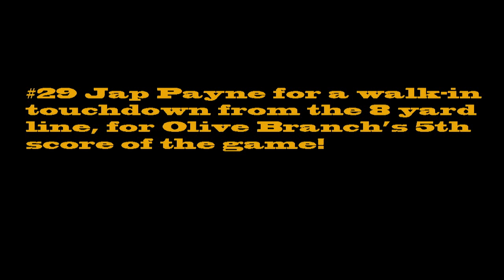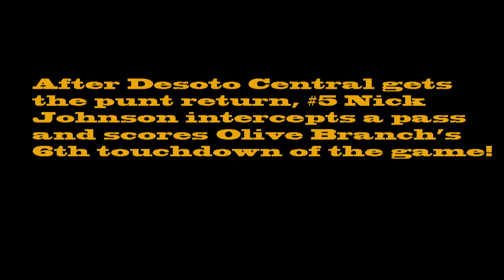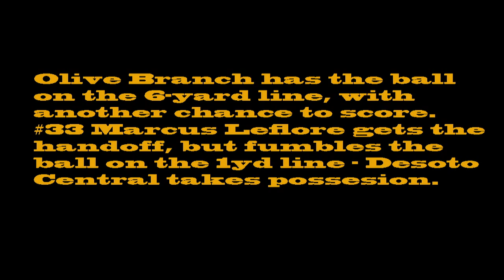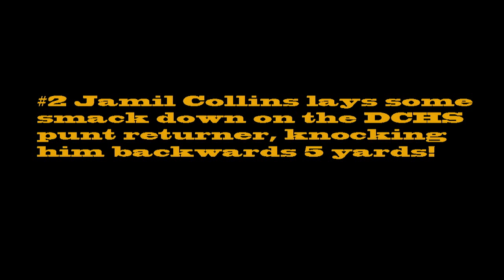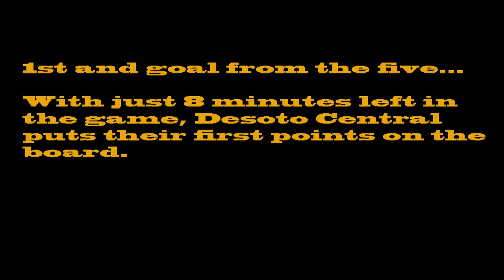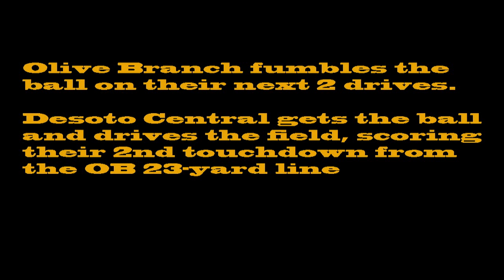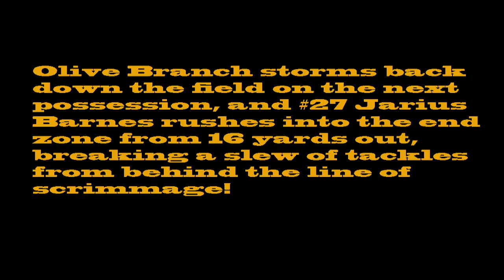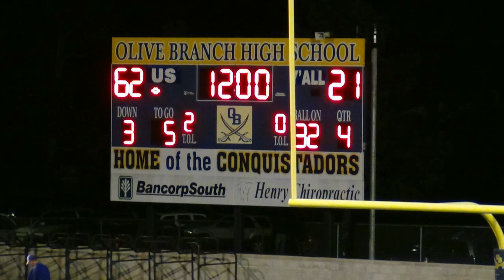10/07/11 - OBHS vs Desoto Central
10/7/11 - The (6-0) Conquistadors of Olive Branch High School host the Jaguars of Desoto Central High School